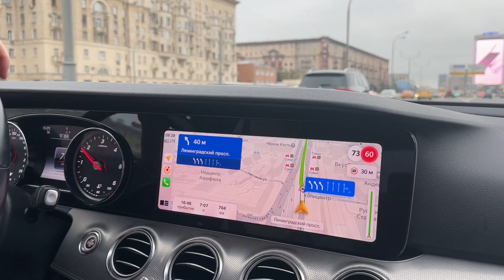Моя незабываемая семейная поездка на автомобиле в Санкт-Петербург!